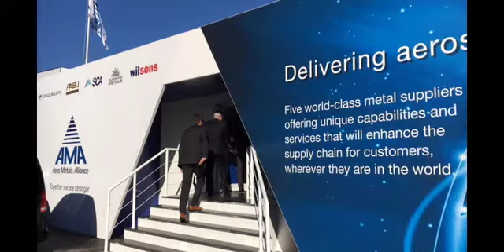Leo Associates at Paris Air Show 2017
Just some of our projects at the Paris Air Show 2017